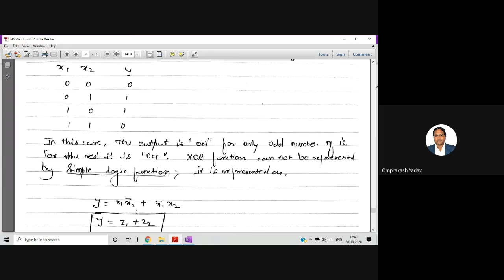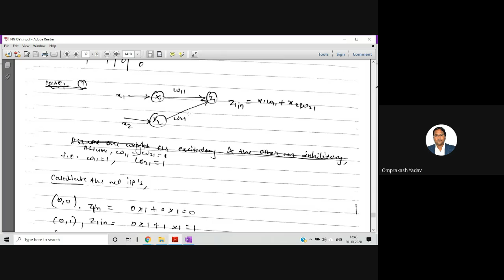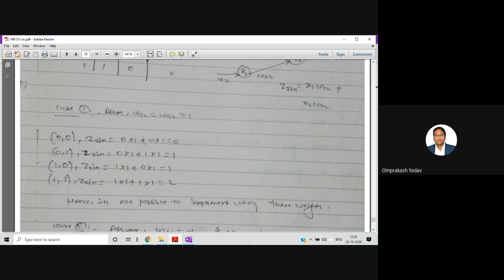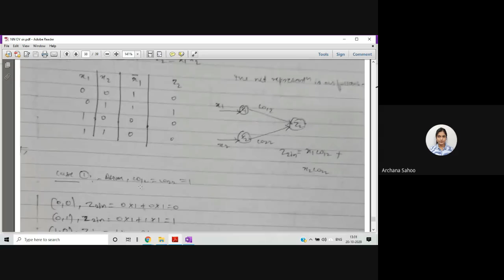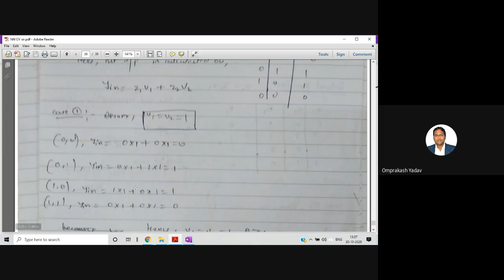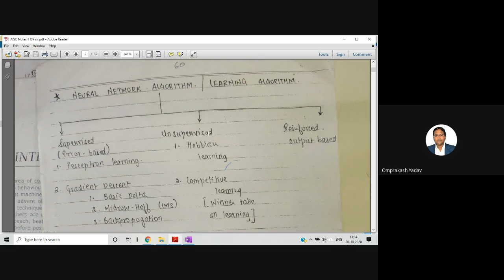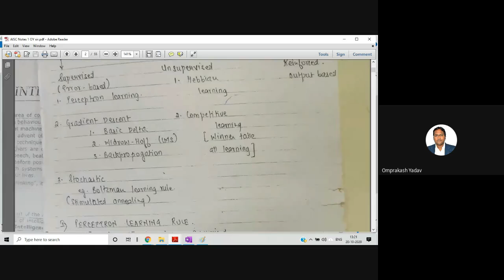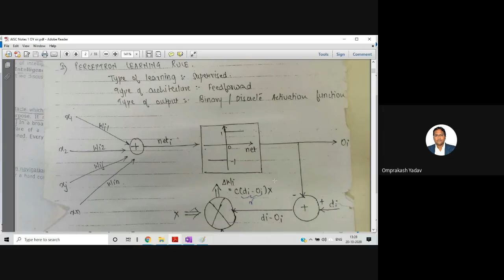NOT_ANDNOT_XOR Problems_Learning Rules_Perceptron